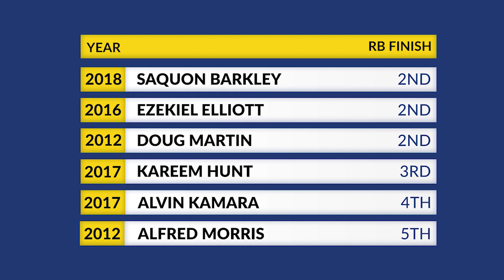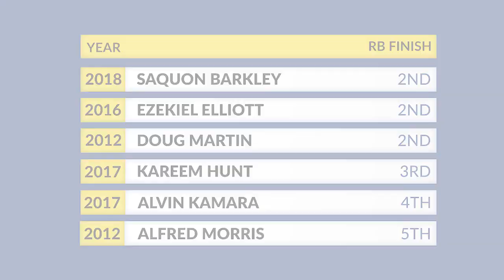Top Rookie Runningbacks For Fantasy Football 2019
Play our favorite DFS games! Get a FREE 2019 Harris Football Almanac within 24 hours with a first deposit of $5 or more on DraftKings!

Top Rookie Runningbacks For Fantasy Football 2019  - In this video we cover our top rookie RBs for 2019 dynasty including Josh Jacobs, David Montgomery, Miles Sanders, Darrell Henderson, Alexander Mattison, Darwin Thompson, Damien Harris, Devin Singletary and more!

Our theme song is "It's Better To Spend Money Like There's No Tomorrow Than Spend Tonight Like There's No Money" by Quiet Company.